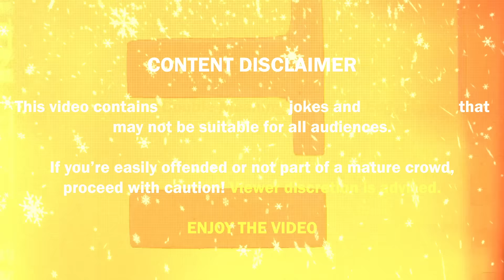Loser Fell In Love With His Rival But Hide Their Secret Relationship (2) | Anime Recap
Kishuku Gakkou no Juliet explained in Hindi
Boarding School Juliet explained in Hindi